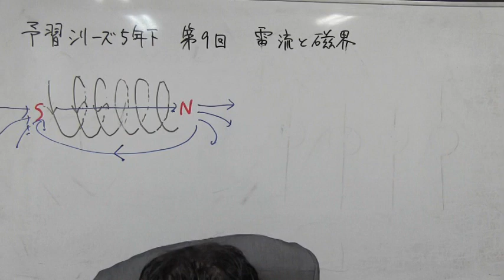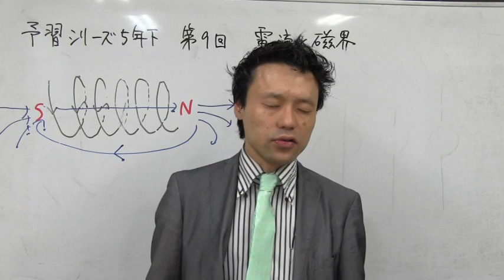中学受験専門プロ個別指導塾ノア ノア式予習シリーズ学習法 5年理科 電流と磁界 電磁石